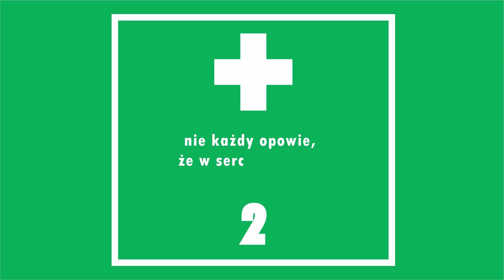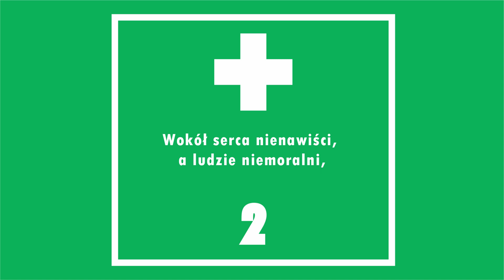Blah D - Nie-w-pierwszej osobie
Najstarszy utwór na płycie "Leki antyambicyjne", jego początki (muzyka i tekst) sięgają listopada 2013 roku.

Rap, tekst, muzyka, produkcja - Jędrzej Proch (Blah D)

Nagrano i zmiksowano w Electric Stüdios w Mosinie, WLKP, PL.